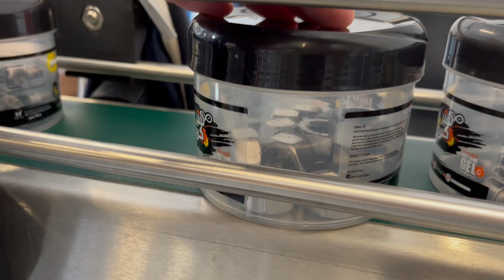Cosmetics Egypt labeler 6